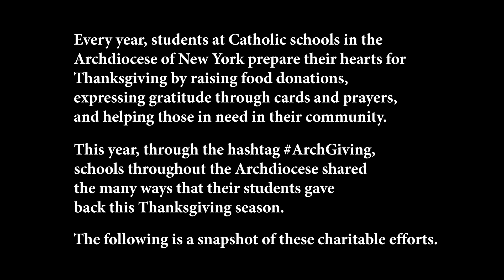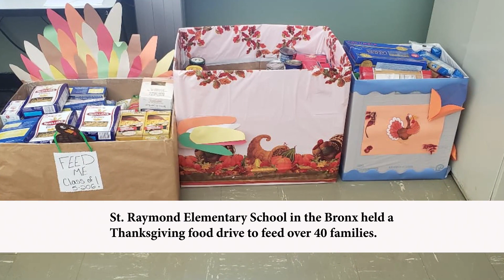Catholic Schools Celebrate Thanksgiving through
This year, students at Catholic schools in the Archdiocese of New York prepare their hearts for Thanksgiving by raising food donations expressing gratitude through cards and prayers, and helping those in need in their community. Through the hashtag ArchGiving, schools throughout the Archdiocese share on this video the many ways that their students gave back this Thanksgiving season.